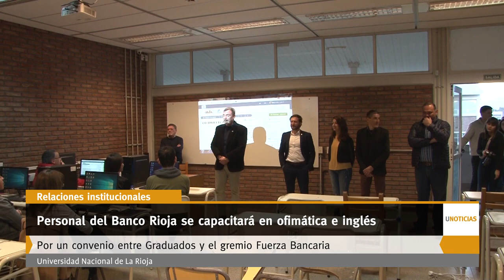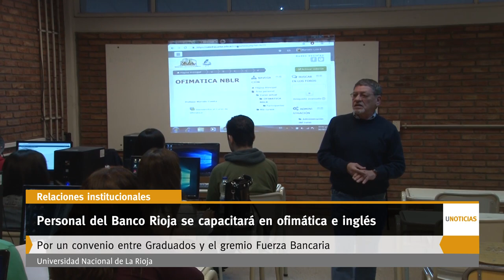U Noticias- Dio comienzo capacitación para trabajadores bancarios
Dio comienzo la capacitación organizada por la agrupación “Fuerza Bancaria” destinada a trabajadores del sector bancario. La misma constará de 16 encuentros, en los que se dictarán cursos sobre ofimática e inglés técnico básico.